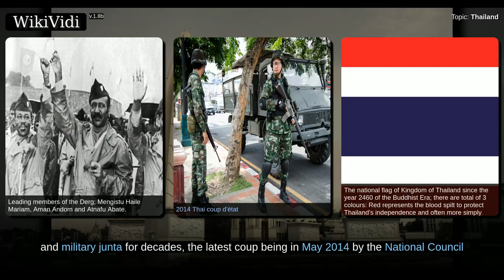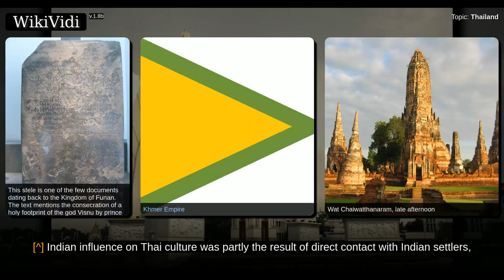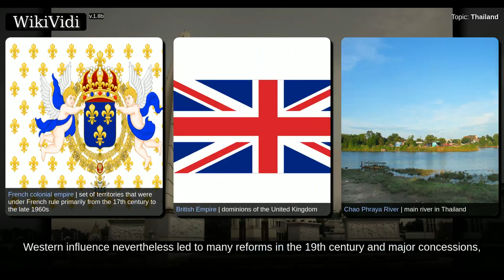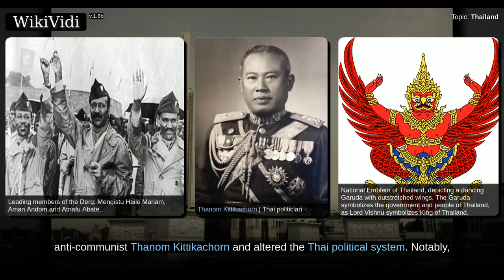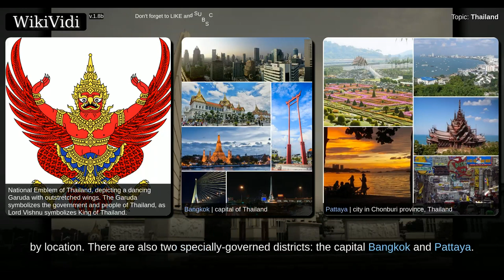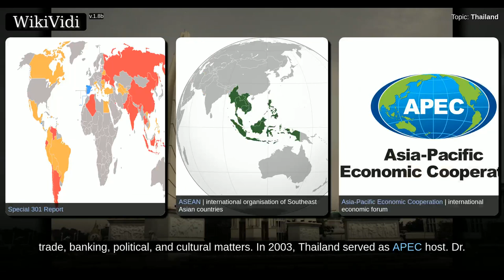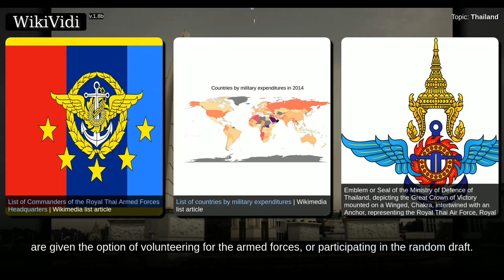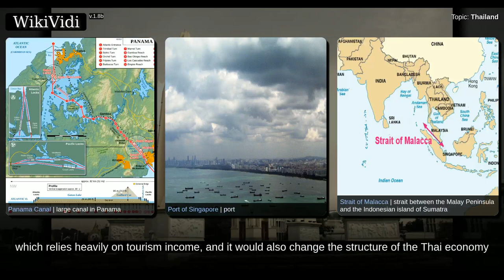THAILAND - Documentary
'''Thailand''' (  or  ; , , ), officially the '''Kingdom of Thailand''' (,  ), formerly known as '''Siam''' (,  ), is a country at the centre of the [[Indochinese peninsula]] in [[Southeast Asia]]. With a total area of approximately , Thailand is the world's [[List of countries and dependencies by area|50th-largest country]]. It is the [[List of countries and dependencies by population|20th-most-populous country]] in the world, with around 66 million people.

Thailand is a [[constitutional monarchy]] and has switched between [[Parliamentary system|parliamentary democracy]] and [[military junta]] for decades, the latest coup being in [[2014 Thai coup d'état|May 2014]] by the [[National Council for Peace and Order]]. Its capital and most populous city is [[Bangkok]]. It is bordered to the north by [[Myanmar]] and [[Laos]], to the east by Laos and [[Cambodia]], to the south by the [[Gulf of Thailand]] and [[Malaysia]], and to the west by the [[Andaman Sea]] and the southern extre...

Shortcuts to chapters:
00:01:45: Etymology of "Siam"
00:03:12: Etymology of "Thailand"
00:04:41: History
00:09:47:  20th century
00:11:48: World War II
00:13:13: Modern history
00:16:18: Politics and government
00:20:39: Administrative divisions
00:21:45: Regions
00:22:59: Southern region
00:24:45: Foreign relations
00:28:44: Armed forces
00:31:24: Geography

Copyright WikiVidi.